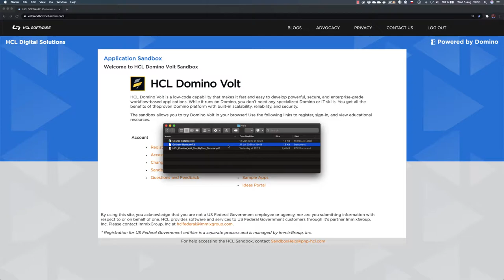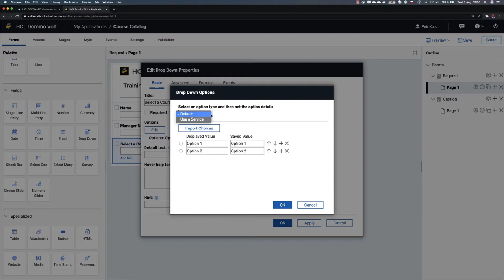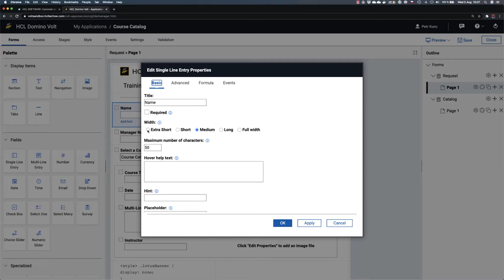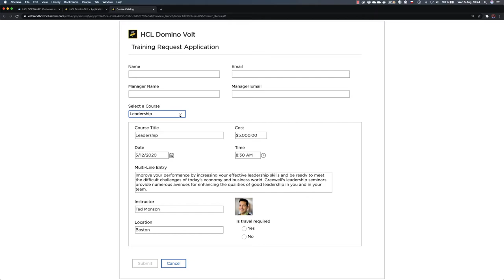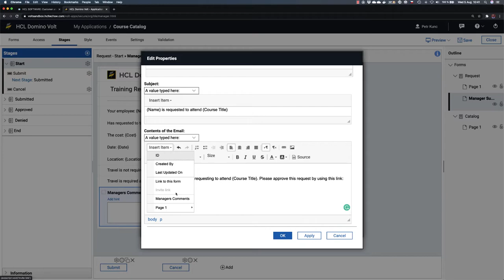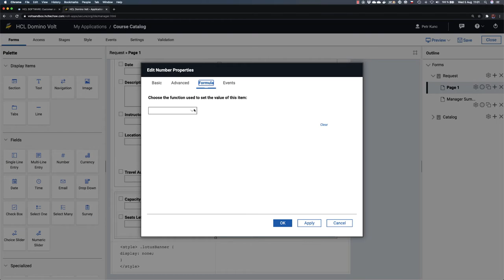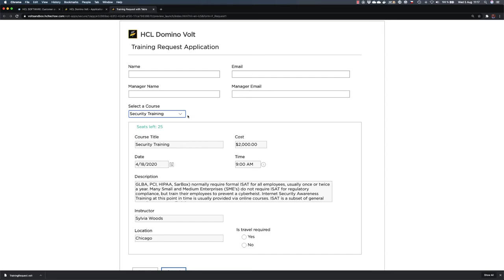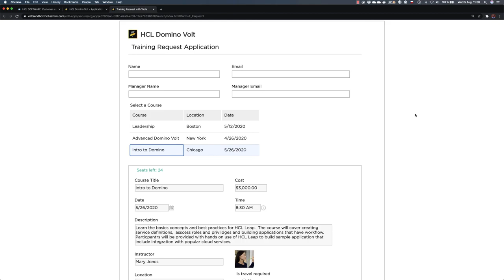DS Academy: HCL Domino Volt Tutorial - Tvorba aplikace krok za krokem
Průvodce tvorbou první složitější aplikace v HCL Domino Volt.
Krok za krokem projdeme všechny potřebné kroky a dotkneme se všech klíčových oblastí, které jsou potřeba při tvorbě aplikací ve Voltu.

Table of Contents:

00:12 - Úvod a předvedení finální aplikace
03:13 - Import číselníku z Excelu
09:13 - Založení nového formuláře pro registraci
15:13 - Dropdown pro výběr kurzu z číselníku
26:37 - Jednoduchá změna stylu a skrytí lišty
31:28 - Sekce s informačními políčky o kurzu
41:34 - Plnění políček hodnotami z číselníku
51:19 - Nová stránka - manažerské shrnutí
01:00:28 - Schvalovací workflow
01:03:59 - Zasílání notifikace emailem
01:09:00 - Uživatelské role a viditelnost políček
01:15:21 - Testování aplikace
01:19:06 - Sledování obsazenosti kurzu
01:23:52 - Rozšíření služeb o nová políčka
01:34:38 - Informování o zbývající kapacitě
01:39:03 - Druhé testování aplikace
01:40:44 - Export aplikace a vytvoření kopie
01:42:03 - Změna z dropdown na tabulku s výběrem
01:46:03 - Přemapování služeb na tabulku
01:49:02 - Načítání detailů pomocí pole s klíčem
01:51:49 - Využití JavaScriptu pro změnu hodnot
01:55:08 - Aktualizace služby na čtení z číselníku
01:57:54 - Export aplikace a závěrečný test